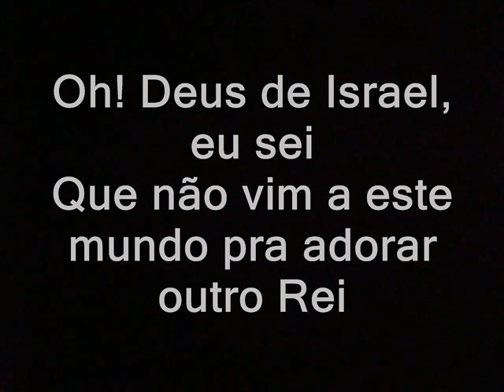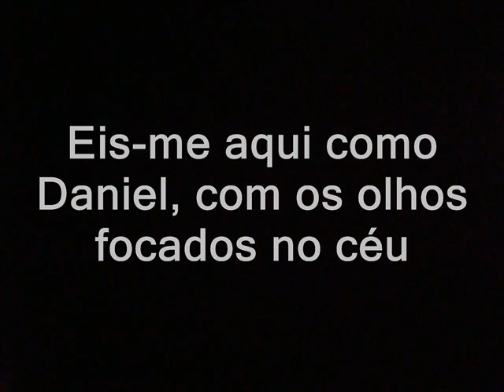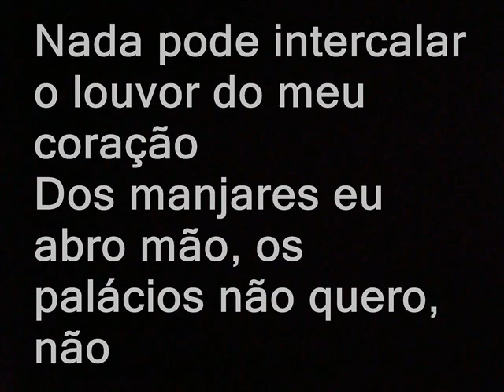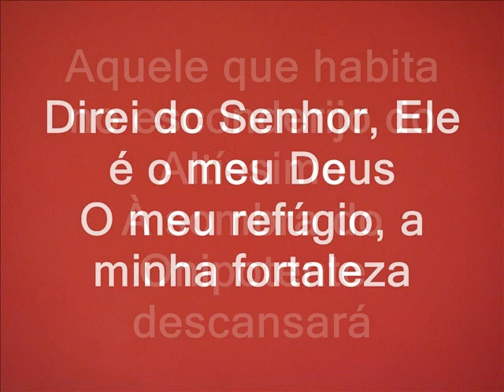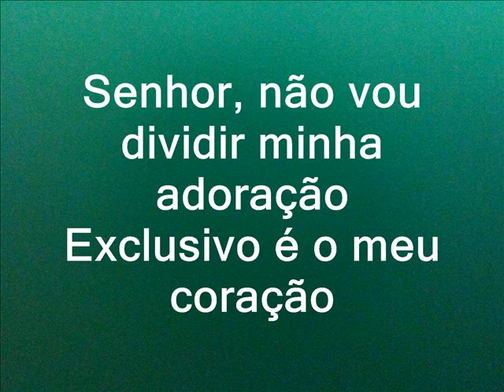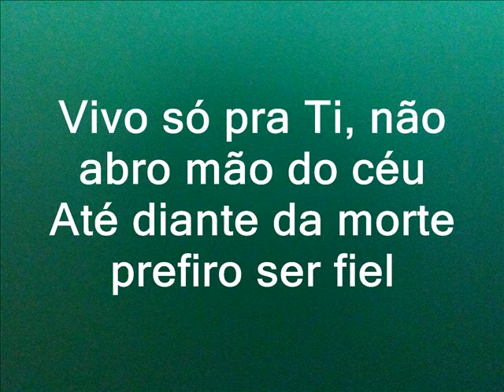Playback- Danielle Cristina- Fidelidade.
Gente, vcs não tem idéia de como esse louvor é poderoso! Me apaixonei de cara! Amo demais o Senhor e nada melhor do que ouvir um louvor assim. Saber que muitos sofreram por amor a Jesus, mas que não foi em vão! Que não é em vão! Jesus te amo!